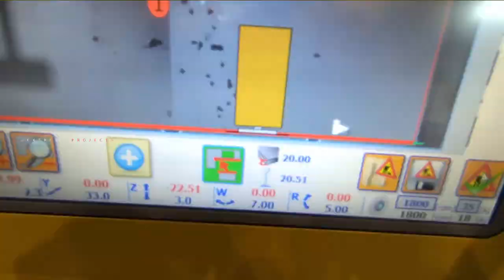DEKTONplus Promo Video Edit